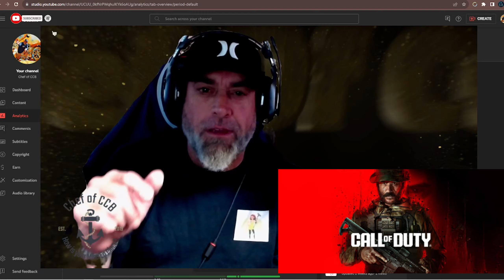Call of Duty with Chef